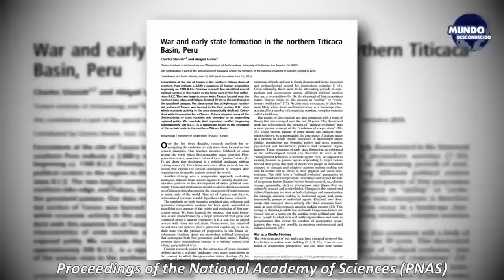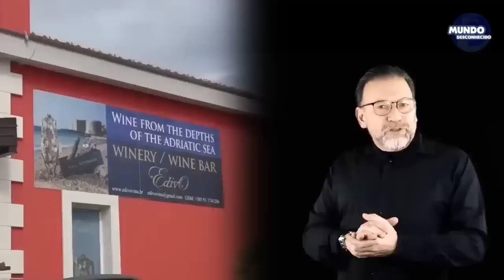Mergulhadores fizeram descoberta chocante no fundo do oceano 5